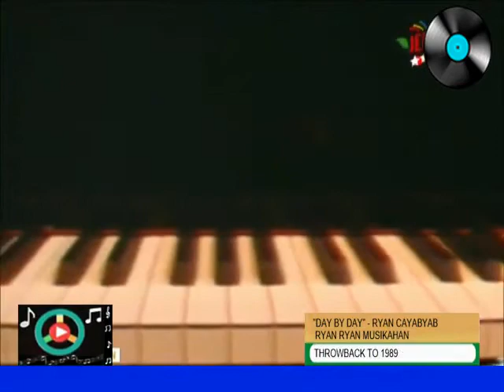DAY BY DAY (Robin Lamont Cover) | Ryan Cayabyab | Ryan Ryan Musikahan (1989)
Our National Artist for Music Maestro Ryan Cayabyab sings his own rendition of "DAY BY DAY" (From the 1971 broadway gospel music and 1973 musical film "Godspell: A Musical Based on the Gospel According to St. Matthew) as Popularized by Robin Lamont.

Ryan Ryan Musikahan (TV Show)
ABS-CBN
Throwback to 1989